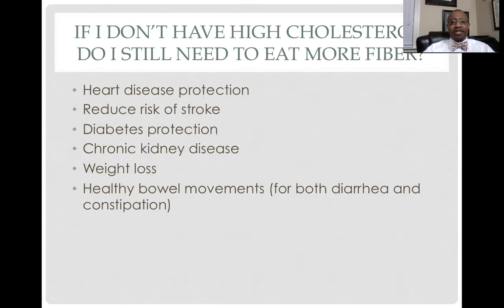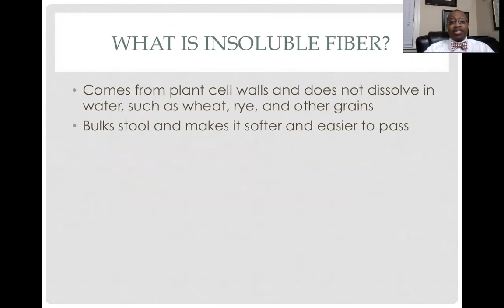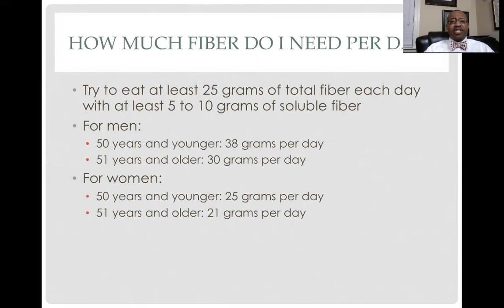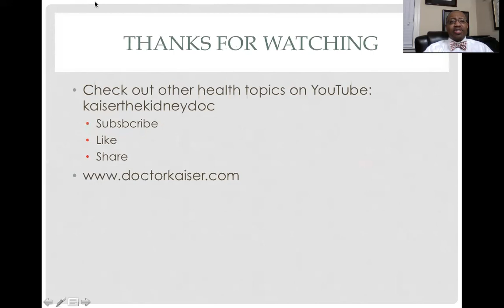Top 10 Questions about Dietary Fiber and Why You Need More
These days, heart healthy often means high fiber and most of us just don't enough fiber. But do you really know why you need to eat more fiber?